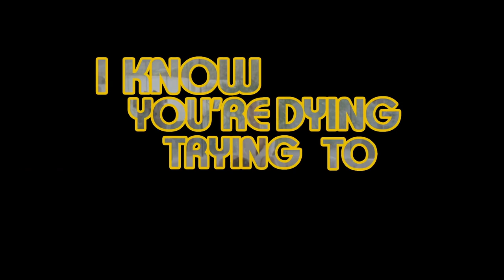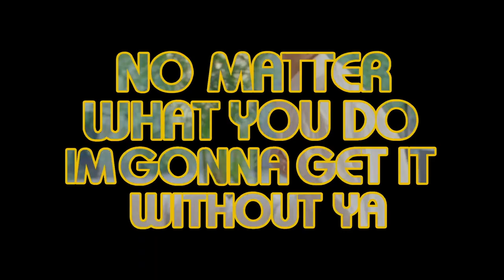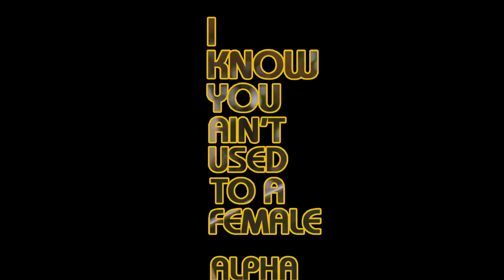Dua Lipa - Future Nostalgia (Official Reversed Lyric Video)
Told you it wasn't an empty arena but sorry I have to post birthday empty arena, hope nobody i like releases music on sunday cause im posting one that day.